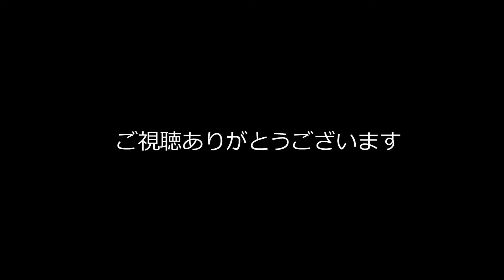JR阪和線ブルーの103系国鉄型電車天王寺駅発着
ブルーのラインカラーといえば関東なら京浜東北線、
ここ関西では阪和線です。延命工事された103系が
頻繁に出入りしています。